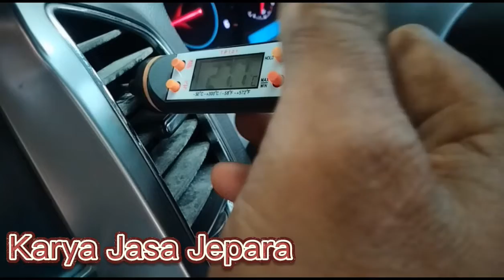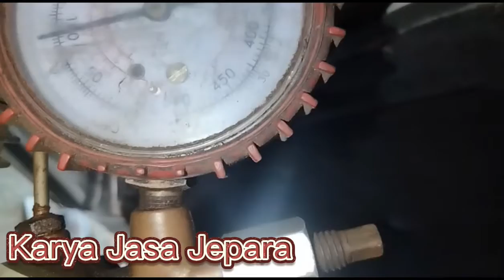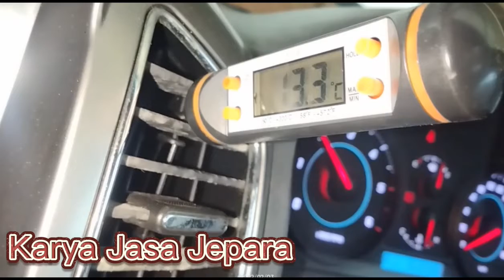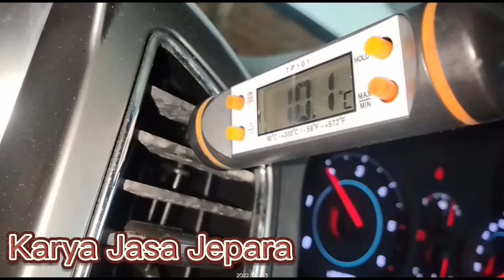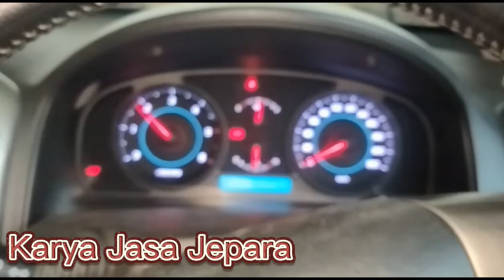AC mobil kurang dingin